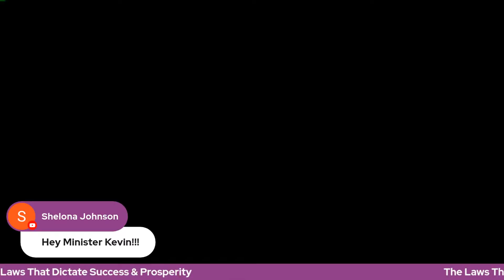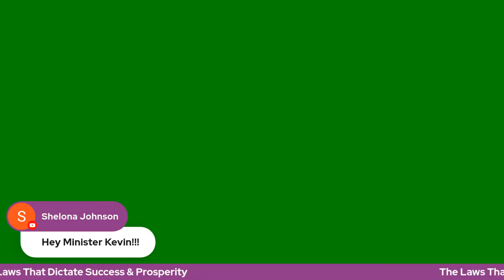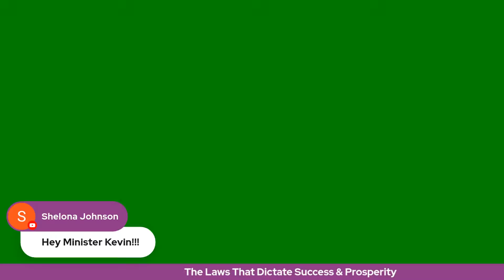The Laws Of Success and Prosperity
As with everything in life. Success and Prosperity are governed by laws and rules. The wheels of true success and prosperity will only be achieved when we make the concerted efforts of following the rules and laws that will dictate such an outcome.
To the contrary there are no keys to success. Instead, there are laws that if followed will secure and guarantee success and prosperity. Join me in this interesting teaching as we unveil the laws that that govern success and prosperity.

MONEY GRAM OR WESTIN UNION/CHECKS:
Please Make payable to: Kevin Lerone A Ewing

MAILING ADDRESS FOR BAHAMAS AND USA::
Kevin L A Ewing
P.O.BOX F-42073
Freeport
Grand Bahama
Bahamas

10685-B Hazelhurst Dr. # 28620
USA